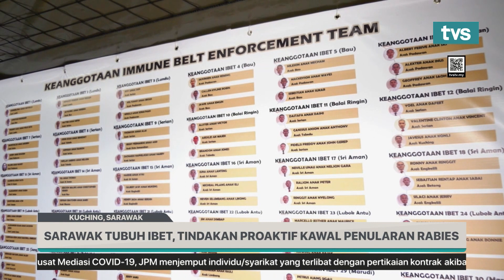Sarawak tubuh IBET, tindakan proaktif kawal penularan Rabies